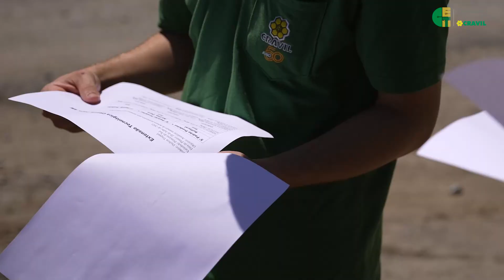Alfredo Wagner - Avaliação área experimental de Cebola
Em Alfredo Wagner, a Extensão Tecnológica Cravil de Cebola foi conduzida na propriedade do produtor Dielton Truppel, com a parceria das empresas Fecoagro, Timac Agro, Yara, Ilsa e Adubos Ouro. Confira o trabalho de difusão de tecnologia e informação realizado lá!